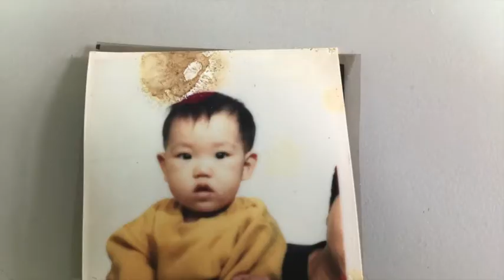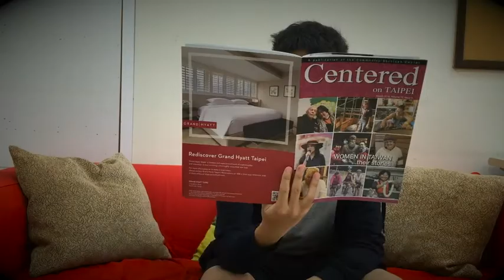HIS Class of 2015 (Hsinchu International School)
(Hsinchu International School)